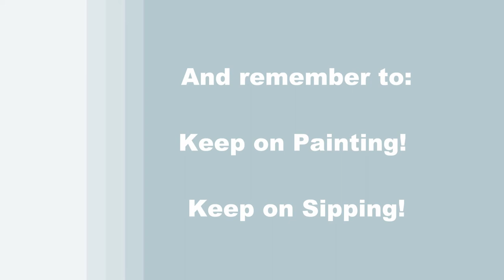TIME LAPSE - Learn How to Paint "CARDINAL AND SNOWMAN" with Acrylic Paint - Easy Painting Tutorial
PAINTING VIDEO DESCRIPTION – This is a time-lapsed version on how to paint this adorable holiday seasonal animal portrait of "CARDINAL AND SNOWMAN" with acrylic paint.

The spirit of Christmas is a time of celebrating and giving, not just the exchanging of gifts, but, rather, the coming together with others, friends and family, and sharing laughs and spreading joy, and it’s the time of forgiveness and selflessness of putting other’s needs before yours. Although the holiday season is filled with love and happiness, it can also be a very tough time emotionally for many who are reminded of a loss a loved one. Christmas music, feel-good movies, seeing other families together, can all be reminders of those who have passed on and we wish they could be right here with us at this moment. Symbolizing the spiritual messenger from God, the red cardinal is representative of a departed loved who is attempting to make contact with you. A visitor from the other side, the red cardinal usually shows up when you most need them or miss them the most. Whether it’s during a moment of celebration or despair, they are here to let you know that they will always be with you. In a special time of year and in memory of a special person in your heart, join me and learn to paint this sentimental and endearing image of a red cardinal who, on his way to see someone special, takes a quick break and perches himself on the carrot nose of a snowman—one of the most iconic images of winter and Christmas.  The first lesson you’ll learn in this beginner level painting tutorial is how to use simple painting techniques for blending the background for added depth and atmospheric dimension, using natural and heavenly colors to create a wintery, yet, cozy, feel to your canvas, the perfect environment for your sweet and charming bird to rest for a moment. Then, after using chalk to draw the outline for your Frosty the Snowman and red bird, you’ll learn how to mix paint and create the ideal tones for your subjects. The next art tip you’ll learn in this canvas painting lesson is how to paint snow for your snow person using a dotting or stippling technique, making it look so realistic that you could almost reach out and touch the face and feel the cold. After easily painting facial features on your snowman, you’ll add form to the hat and carrot nose by simply blending and layering colors to give them a round 3d realistic look like a photograph. You could easily change the top hat into a cowboy, baseball, bowler, bucket, cloche, Fireman, or a scarf. Then, after painting facial features on your friendly fowl, you’ll layer colors to give form and textures to your bird’s feathers, wings and tail. You’ll easily create realistic looking dimension with properly placed highlights and shadows on the bird’s body to accentuate contour and form. You’ll finish off by painting falling snow and snowflakes to this cute inspirational image with a fairytale storybook narrative.  Using only 3 brushes and 7 colors we'll create this charming conversational masterpiece that is sure to bring warm sentiment to everyone. Not just an enchanting painting, but an easy painting for beginners. So, let's get painting and let's get sipping!

MATERIALS:
Acrylic Paint: titanium white, mars black, burnt umber (brown), chrome orange, cobalt blue, chrome yellow and fire red

STEPS:
1. 3/4 inch bristle brush – Paint background with blue, black and white
2. Chalk – Draw outline for snowman and bird
3. 3/4 inch bristle brush – Paint base coat for snowman and hat with black, brown and white
4. #6 round brush – Paint base coat for bird and carrot with red and orange
5. #6 round brush – Paint facial features with black and white
6. #6 round brush – Finish carrot with brown, black, white, orange and yellow
7. #6 round brush – Finish hat with black and white
8. #1 round brush – Finish bird face with black, white, yellow and red
9. #6 round brush – Finish bird feathers with black, red, yellow and white
10. 3/4 bristle brush – Finish snowman’s face and add snow with white, black, red and brown
11. #1 round brush – Sign with white